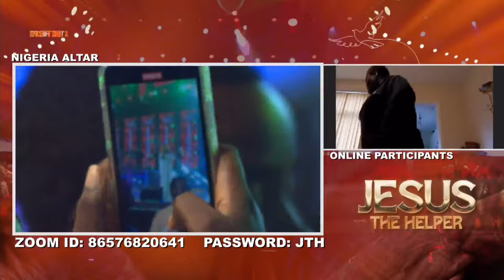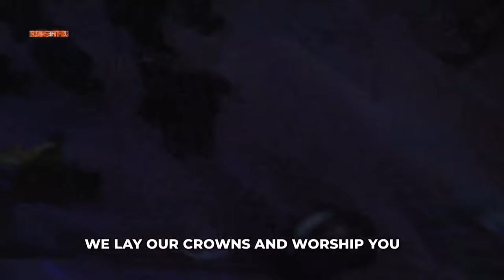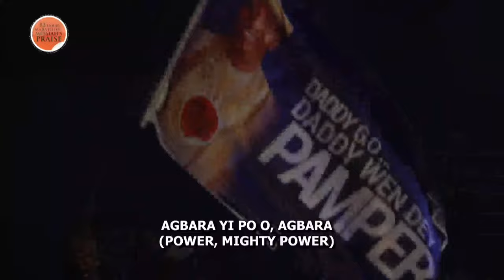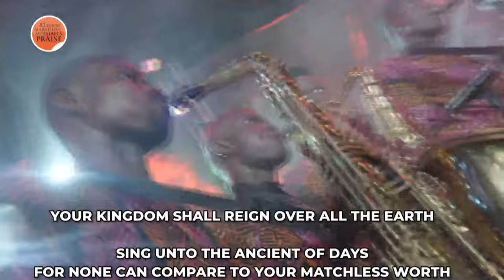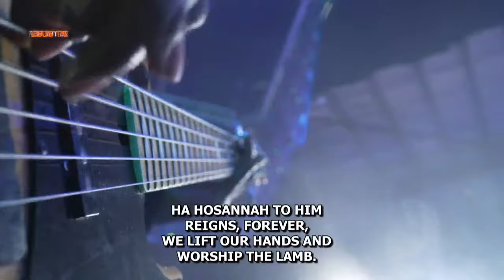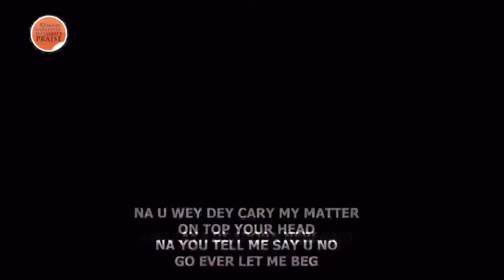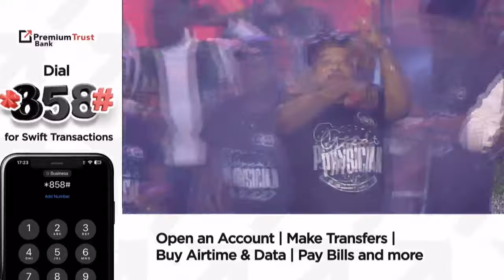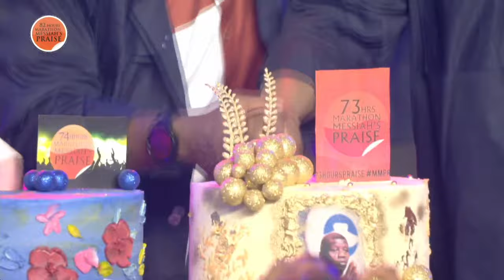82 HOURS MARATHON MESSIAH'S PRAISE 2024 _FINALE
You are watching February 28th 2024 | 82 HOURS MARATHON MESSIAH'S PRAISE 2024